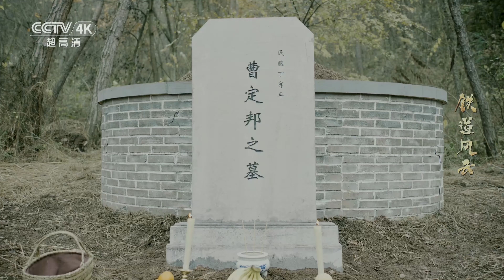【4K】《铁道风云》第6集 | 军迷天下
本集主要内容：丁剑平等人担心曹默飞通匪罪名成立，将会失去竞选董事长资格。为救曹默飞，冯美云委身早就对她图谋不轨的许昆。冯美云接曹默飞出狱，告诉他曹定邦被杀，凶手很有可能是江毓忱。曹默飞悲伤欲绝，前去刺杀江毓忱，却意外发现他是与自己分别多年的儿时好友。曹默飞放了他一马，但临走时，他对江毓忱说，自己一定会查明真凶。

■□剧情简介■□
1927年，日寇为彻底垄断东北铁路控制权，不择手段，血腥阴谋频出。爱国志士曹默飞携手同伴，为确保滨西铁路建成后能在中国自己的掌控中，与日寇展开了数次殊死搏杀……